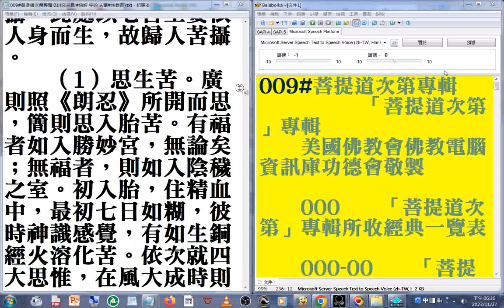c02_009#菩提道次第專輯 美國佛教會電腦資訊庫功德會佛學辭典集成佛學十大專集 速讀訓練參考資源 20231128